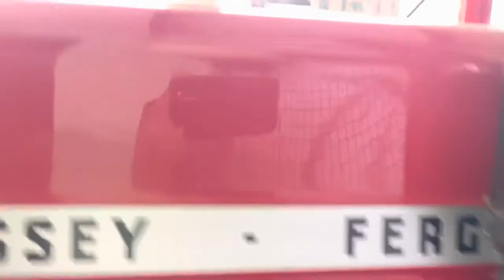Foot Throttle || Massy Ferguson Foot Throttle || ਪੈਰ ਵਾਲੀ ਰੇਸ || Massey Ferguson 135 || Vintage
This 1969 Massey is equipped with factory fitted foot throttle since it delivered new in 1969. I am explaining installation and working of foot throttle. Now these days every youngster wants to intall Massey Type Foot Throttle.